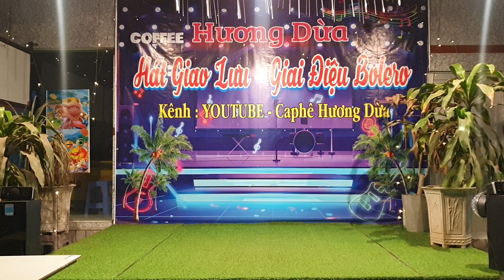cakhuc,, đừng bỏ anh mà đi ,,tb,,bạn tâm